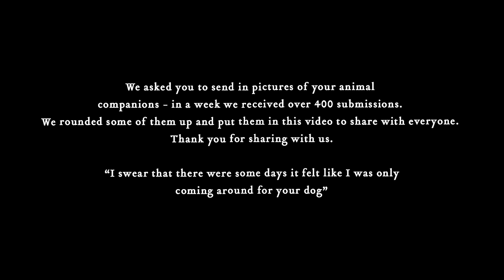Advance Base - "Your Dog" (Official Audio)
"Your Dog" by Advance Base, off the upcoming album 'Animal Companionship' out September 21st via Run For Cover Records and Orindal Records.

Lyrics:
Don’t go down Highland Street
all that much anymore
but I had to get my glasses fixed
Right there in front
of the old coffee shop was Walter
just sitting where he’d always sit

& he was staring in the window
& maybe at you
or maybe at whomever’s walking him
to fetch your muffins & your Sunday papers
the way we used to

I don’t drink coffee
When I do I fix it at home
Don’t do the crosswords Sundays
I can feel dumb other ways
I could never finish them alone

Sundays I ride down to the dog park
on the other side of town
just to sit down in the shade
& watch those puppies running round

I don’t miss feeling bad & dreading every call
The constant screaming dialogue
I swear that there were some days
it felt like I was only
coming around for your dog

All those sunny days with Walter
chasing squirrels around the park
& the way he’d flip
when he would see me coming
like the way he did this morning
with his big old Walter bark

Bark bark
Bark bark
Bark bark
Hey there Walter
Bark bark